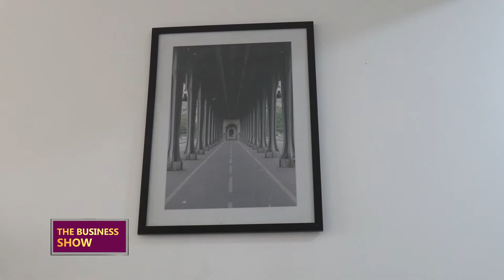THEBUSINESSSHOW: Real estate as a viable option